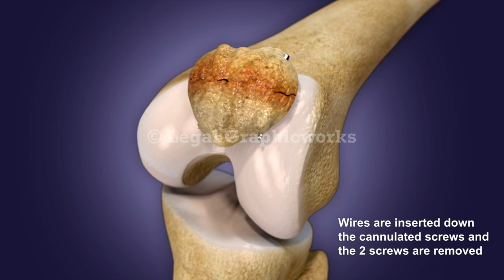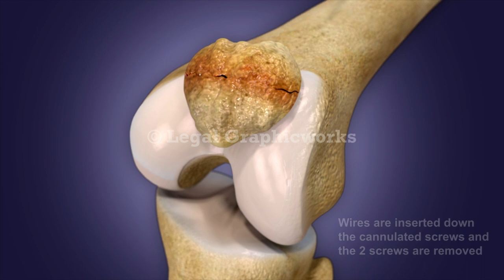Removal of Buried Hardware In Knee 3D Animation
This is an example of a 3D animation created by Legal Graphicworks for use in a personal injury case at mediation and trial. The surgery was a Removal of buried hardware located in the Left Patellar. Legal Graphicworks has award-winning animators who are able to recreate the accident scene from several viewpoints, based on the expert reports, deposition testimony and client narrative. Animation tells your audience the story of your client.